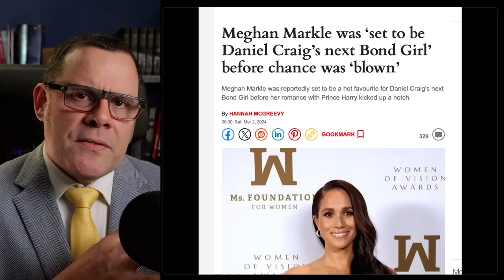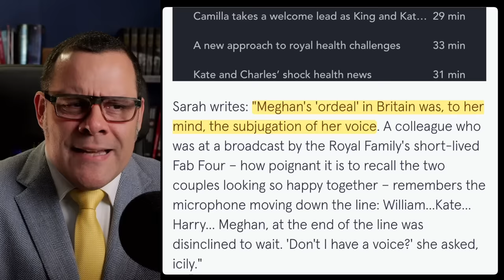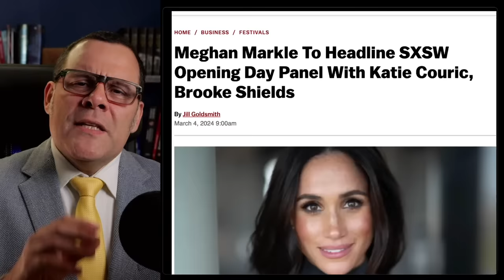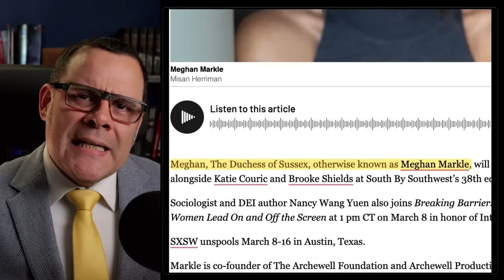Meghan Goes FULL WOKE as PR Agency starts COUNTDOWN!